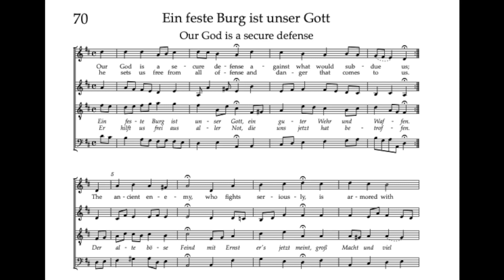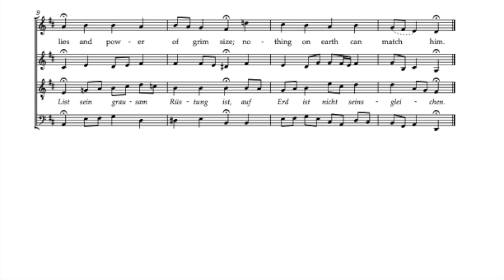Bach Hymnbook 70: Ein Feste Burg ist unser Gott